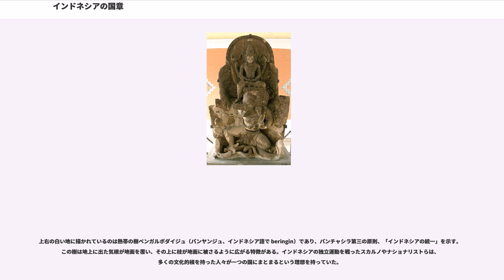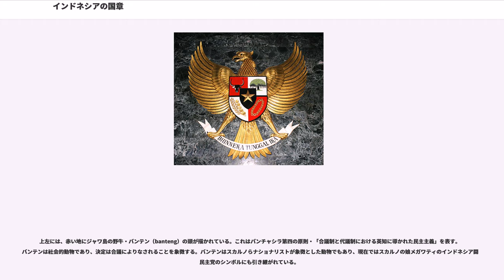インドネシアの国章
インドネシアの国章は「ガルーダ・パンチャシラ」（Garuda Pancasila）と呼ばれる。これは、胸に盾を抱え、足で巻物を持った金色の神鳥ガルーダである。盾（エスカッシャン）にある5つのエンブレムは、インドネシアの建国5原則であるパンチャシラを表す。

この紋章はカリマンタン島のポンティアナックのスルタンであったハーミド2世によりデザインされ、1950年2月1日にインドネシアの国章として制定された。

インド神話の神鳥で、ヴィシュヌ神のヴァーハナ（神の乗り物）であるガルダ（インドネシア語ではガルーダ）の像は、古代インドネシアの多くの遺跡に見られる。ジャワ島中部のプランバナン寺院群をはじめ、ペナタラン、ベラハン、スクーなどの寺院遺跡にはガルーダの浮彫や彫像が残る。プランバナン寺院群にはヴィシュヌ神の寺院（チャンディ・ヴィシュヌ）のすぐ前にガルーダの寺院（チャンディ・ガルーダ）が建つ。また同じくプランバナンのシヴァ神の寺院（チャンディ・シヴァ）には、『ラーマーヤナ』の中から、魔王ラーヴァナの手からジャナカ王の娘シーターを救い出そうとするガルーダの一節を描いた浮彫が見られる。ジャワ島のベハラン遺跡から見つかったクディリ王国のアイルランガ王の像は、ガルーダに乗るヴィシュヌ神として神格化された王の姿をかたどっており、古代ジャワでもよく知られるガルーダ像になっている。

ガルーダはインドネシア、特にジャワ島やバリ島の伝説や説話の中にも何度も現れている。これらの中でガルーダは知識、力、勇気、忠誠、規律などの美徳を象徴している。ヴィシュヌ神の乗り物であるガルーダは、宇宙の秩序を守るというヴィシュヌ神の属性をも備える。バリ島の伝統では、ガルーダは「すべての空飛ぶ生き物たちの王」「鳥たちの威厳ある王」として崇拝され、その姿は、人間の体に、鷹の頭・くちばし・翼・爪を備えた神聖な生き物として描かれる。バリ島では、こうした姿のガルーダがヴィシュヌ神の乗り物となったり蛇神ナーガらと戦ったりする場面が、金色や原色を塗られた精巧な彫像として作られている。

インドネシア社会におけるイスラム教伝来前からのガルーダの重要さ、神聖さは、インドネシアのシンボルとして、また国のイデオロギーの象徴としてガルーダが崇拝されることにつながった。インドネシアの国営航空もガルーダ・インドネシア航空とガルーダの名を冠している。その他、東南アジア各地でガルダは崇拝されており、タイの国章にもガルダは使われている。

紋章の詳細は以下の通り。

ガルーダが掴む巻物に書かれている文字はインドネシアの国の標語である。古いジャワ語の成句である「Bhinneka Tunggal lka」は、文字どおりには「ばらばらであるが、それでもなお一つ」を意味する。つまり「多様性の中の統一」と訳される。

ガルーダはヒンドゥー教と仏教の神話に共通して現れる金色の神鳥である。ガルーダは金の鷹の頭・くちばし・翼・脚と、人間の腕・胴体をもつ生き物であり、南アジアや東南アジアで広く親しまれエンブレムに使われる。またガルーダは、現在インドネシアを構成する島々に領域を広げていた、インドネシアの前身と解釈されている植民地化以前のヒンドゥー教国家を想起させる存在である。

しかし国章のガルーダは、ジャワの寺院遺跡やバリ島の彫像、あるいはタイの国章にあるような古典的な姿はしておらず、ジャワ島でも最も山深い森林に住む絶滅寸前の猛禽類ジャワクマタカの姿から影響を受けている。ガルーダ・パンチャシラの中に見られるジャワクマタカの特徴は、頭のとさか状の羽毛、あるいは栗色を帯びた金色という体色に見られる。こうしたことから、ジャワクマタカはインドネシアの国鳥ともされる。

国章の一部として、ガルーダは力強さと体力を象徴し、金色は偉大さと栄光を意味する。

ガルーダの羽毛の数にも意味がある。左右の翼には17枚の羽が描かれる。尾には8本の羽毛が、尾の付け根（盾の下）には19枚の羽が、首には45枚の羽があるが、これを並べると「17/8/1945」となり、インドネシアが独立を宣言した1945年8月17日を意味している。

盾（エスカッシャン）は5つの部分に分かれている。中央には黒い小さな盾（インエスカッシャン）があり、その背後の大きな盾は十字線で4つに分けられ、インドネシアの国旗の色である赤と白に塗り分けられている。十字線のうち太い横線は、国土を横切る赤道を示す。

盾の中の5つの部...